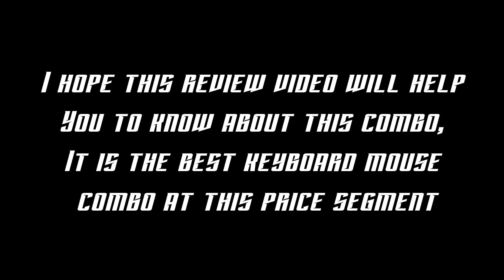CHEAPEST KEYBOARD & MOUSE COMBO FOR GAMERS😍 UNDER ₹500| UNBOXING AND REVIEW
Product link : Take a look at this Intex IT-KB334 Wired USB Gaming Keyboard on Flipkart

Well , if you have any other queries about the product be sure to follow and ask me there :

(Some useless tags)